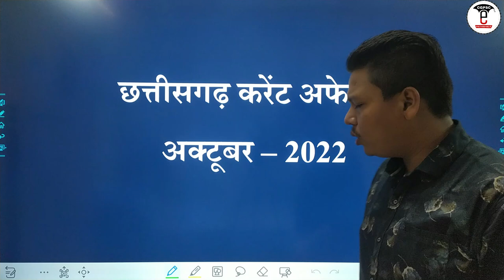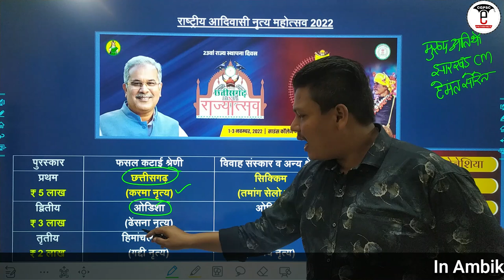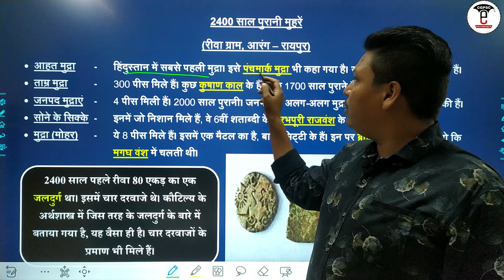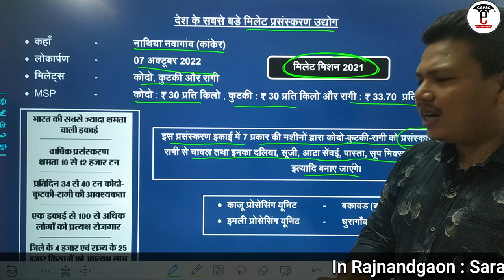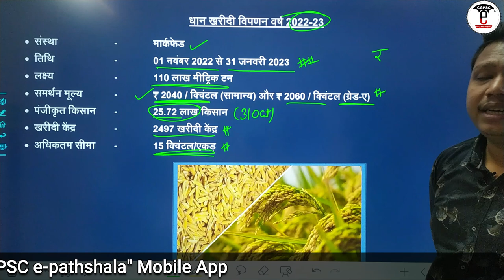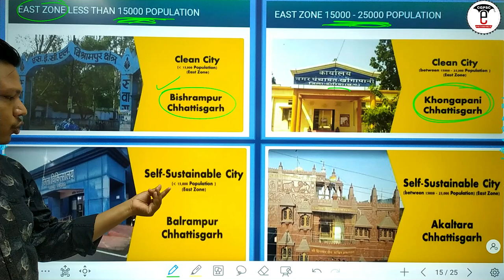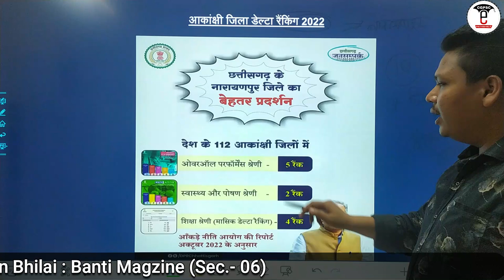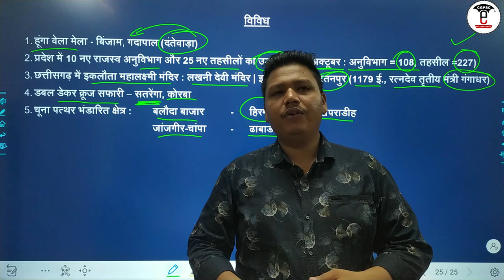छत्तीसगढ़ करेंट अफेयर्स: 01 से 31 अक्टूबर-2022 |CG Current Affairs (October-2022)| CGPSC e- pathshala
♨️ CGPSC Pre Test Series 2022-23

👉 Registration Start

👉 Last Date Registration : 19 November